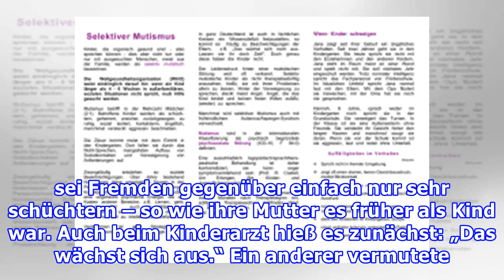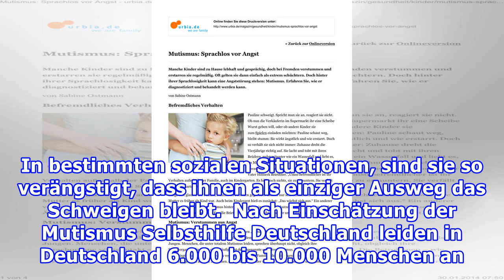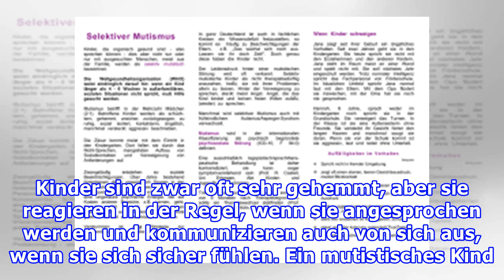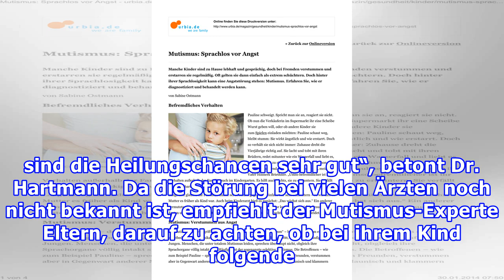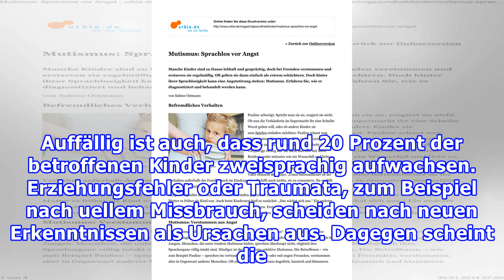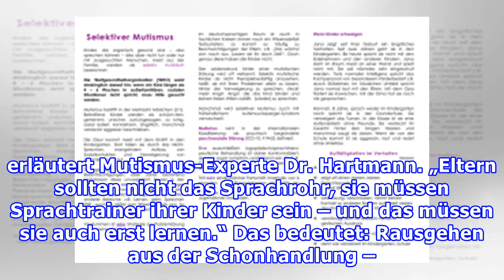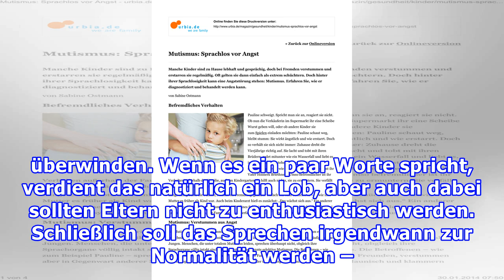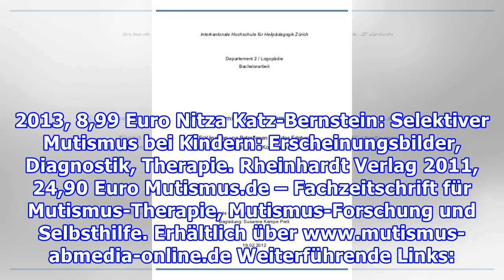Mutismus: Sprachlos vor Angst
Befremdliches Verhalten Pauline schweigt. Spricht man sie an, reagiert sie nicht. Ob nun die Verkäuferin im Supermarkt ihr eine Scheibe Wurst geben will, oder ob andere Kinder sie zum  Spielen einladen möchten: Pauline schaut weg, bleibt stumm: Sie wirkt ängstlich und wie erstarrt. Doch so verhält s...